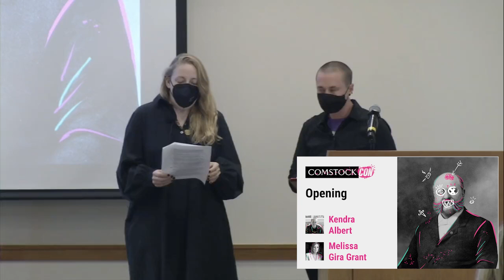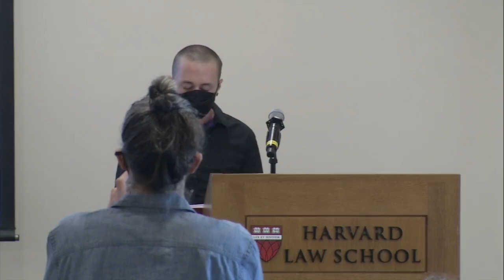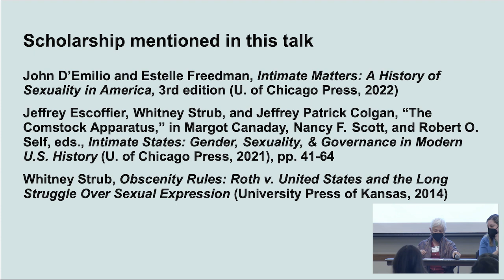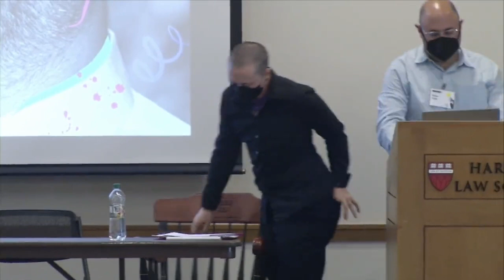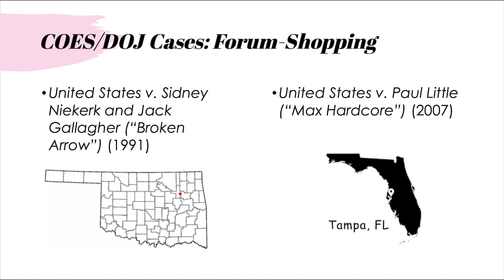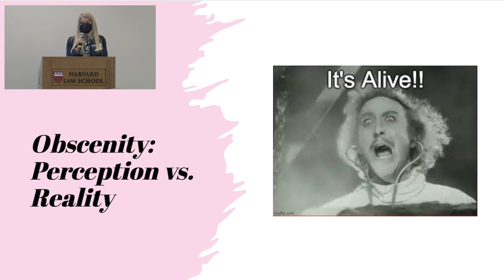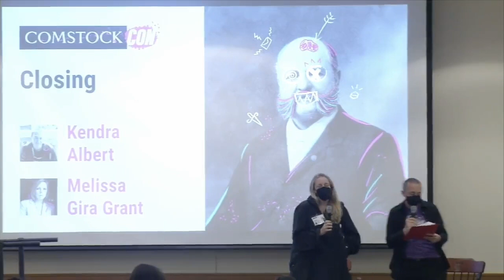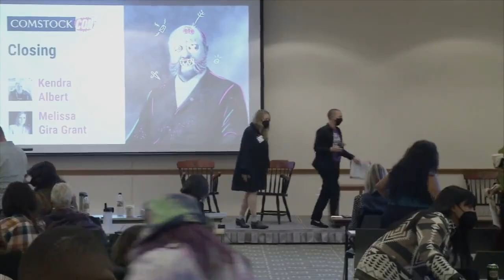ComstockCon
ComstockCon is a convening inspired by the fallout from the Dobbs decision and broader attacks on bodily autonomy.

Originally conceived by co-organizers Kendra Albert and Melissa Gira Grant in 2022 as a way to forecast what enforcement of the Comstock Act might look like without Roe, in the ensuing months, a coalition of anti-abortion, anti-LGBTQ rights, and Christian right groups have been openly calling for the next conservative president to enforce the Comstock Act as a nationwide abortion ban. We must imagine a post-Comstock future.

00:00 - Introduction - Kendra Albert & Melissa Gira Grant
13:43 - A Ghost Story - Renee Bracey Sherman
26:45 - A Brief Introduction to Comstock - Amy Werbel & Mary Ziegler
1:14:12 - Peak Comstockery, mod. Gillian Frank
1:15:47 - Contraception, Abortion, and Reproductive Freedom - Lauren MacIvor Thompson
1:28:00 - Obscenity, Porn, and Freedom of Speech - Andrea Friedman
1:41:38 - Peak Comstockery Q&A
1:54:48 - The (Alleged) Dead Letter Years, mod. Kendra Albert
1:57:28 - Abortion Travel - Gillian Frank
2:15:32 - Pregnancy Criminalization & Privacy - Khiara M. Bridges
2:25:31 - Obscenity post Miller - Jennifer Kinsley
2:35:18 - The (Alleged) Dead Letter Years Q&A
3:07:48 - An Ongoing Haunting: Collecting Reports from the Ground - Amy Littlefield, Nancy Cardenás Peña, Laurie Bertram Roberts, mod. Andrea Grimes
4:15:42 - An Ongoing Haunting: Beyond Roe, Beyond SCOTUS, Beyond 'Enforceability' and the Letter of the Law - Rachel Rebouché, Adri Pérez, mod. Jules Gill-Peterson
5:11:53 - An Ongoing Haunting: Imagining an anti-Comstock Constituency - Andrea Grimes, Jules Gill-Peterson
5:42:45 - Closing Remarks - Kendra Albert & Melissa Gira Grant